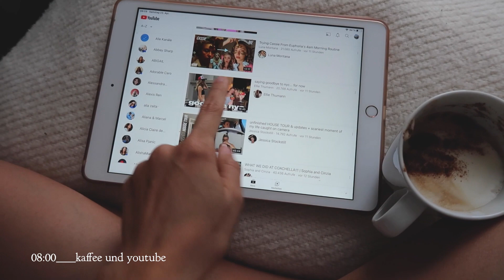MEIN (realistische) MORGENROUTINE als Jurastudentin in Paris // Klausurenphase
Vlogging Kamera : Canon G7X
Schnitt : KT Creative